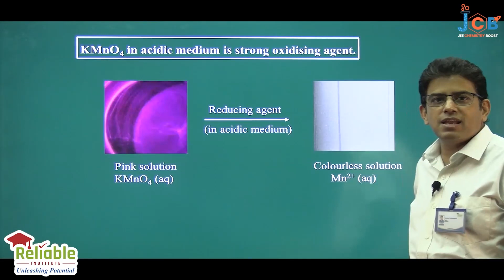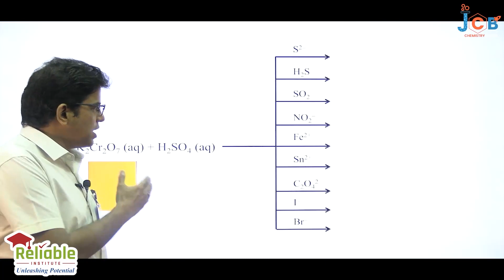JEE Chemistry Boost | Qualitative Analysis | Reliable Institute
Chemistry Department of Reliable Institute brings you JEE Chemistry Boost (JCB), Daily Dose of Chemistry to Boost Up your preparations for JEE Main-2023

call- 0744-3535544